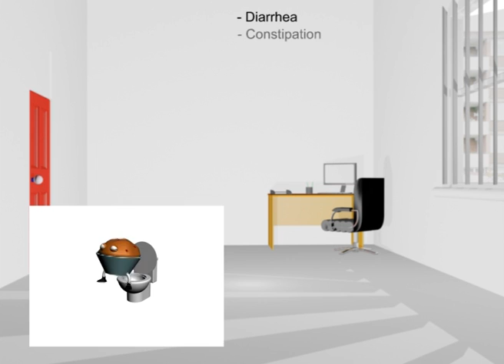Coeliac Celiac Disease animation Digital Museum Exhibit video info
This is a video on Coeliac Disease. It was created for a University Project for the unit: "Communication & Interaction". A pyhsical stand was made also for the video to be shown on. The Animation was created in 3ds Max and put together in Adobe Premiere. The animation is very basic as I only made it in less than a week.